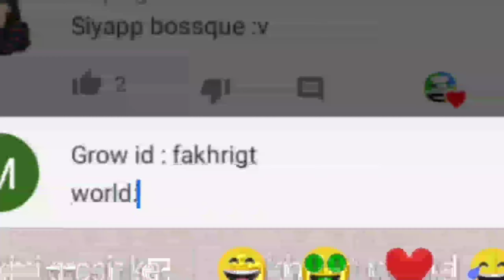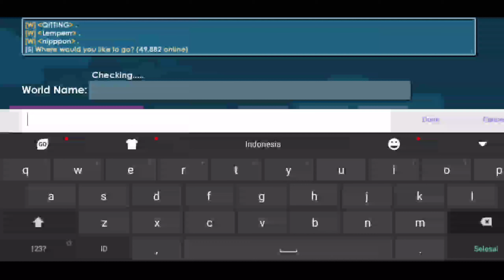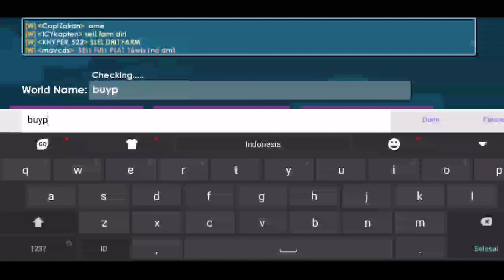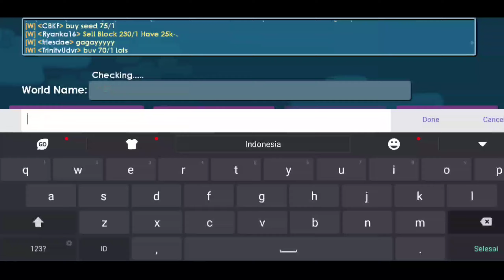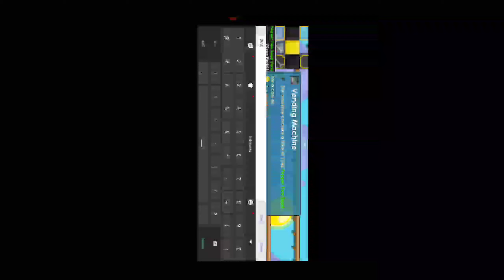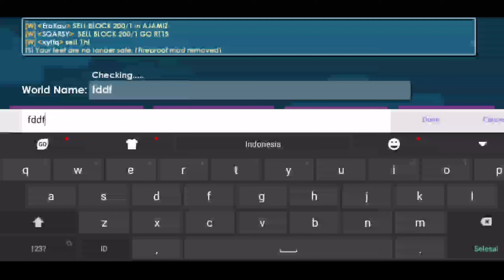New Project & Buying Pepper Seed | Diamond Lock To Autumn Wing #1 | Growtopia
Hello Guys.

Cheap Food And Home Pack Go Buybene